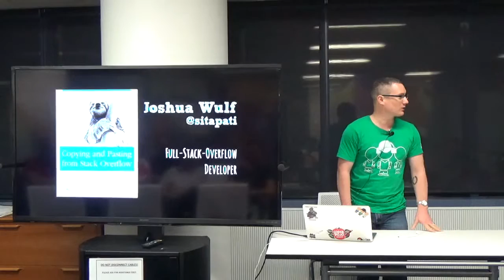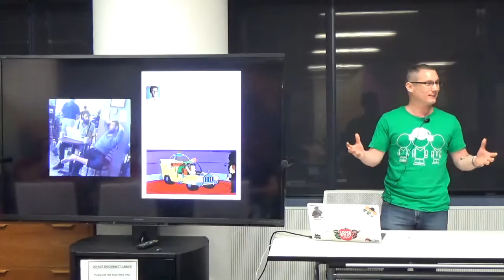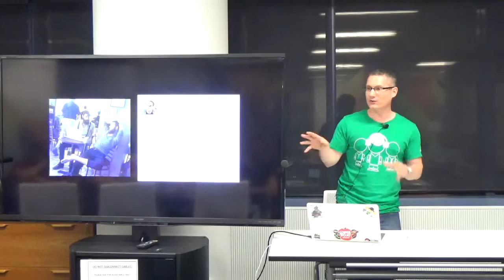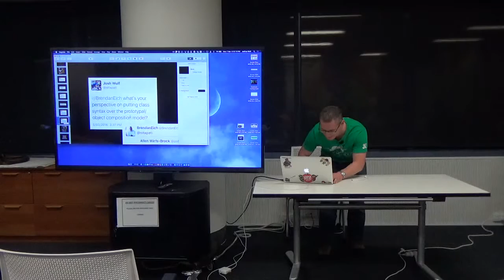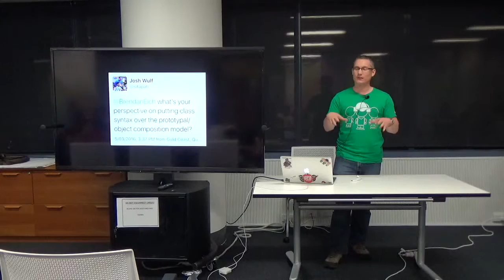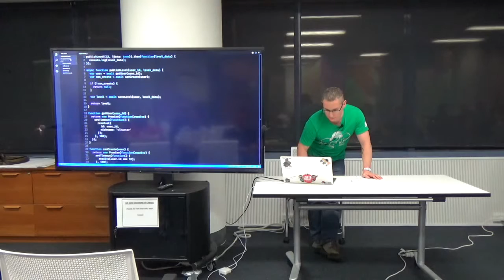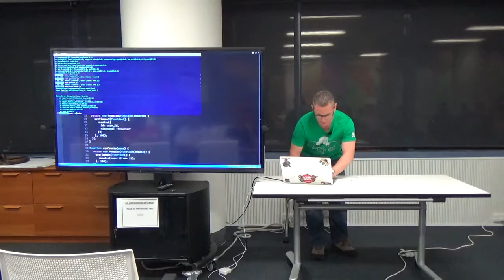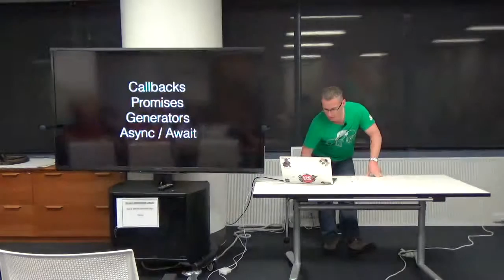ES6 - The greatest thing to ever happen to the JavaScript